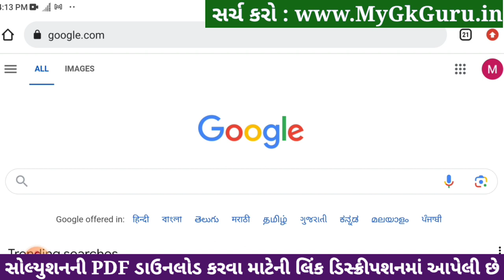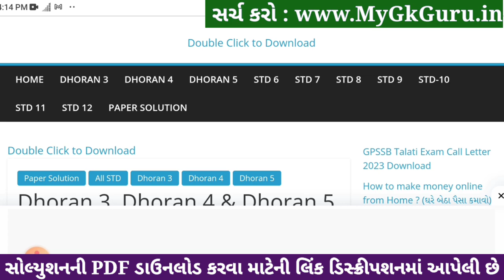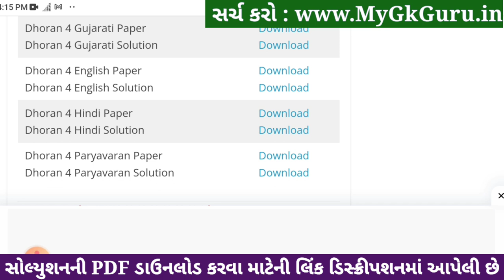std 4 paryavaran ekam kasoti 6/1/24, dhoran 4 paryavaran ekam kasoti, std 4 paryavaran solution 2024